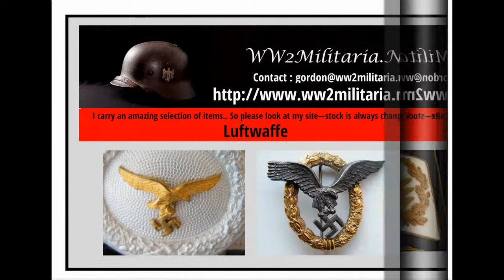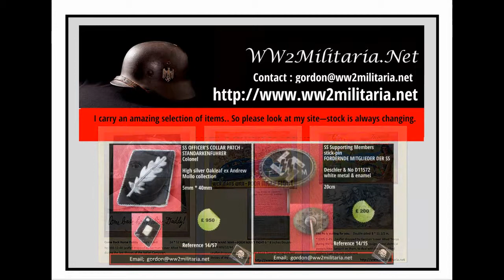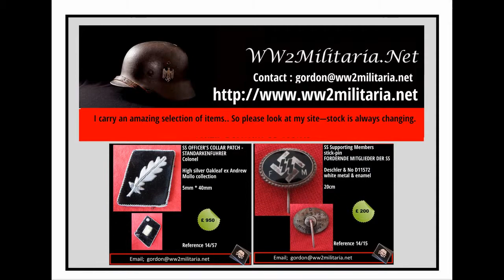We Sell German / Nazi Militaria Items in Moscow, | Seller of German Militaria Moscow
We are always looking to Sell similar items to the ones we illustrate
We are always interested in hearing from our international clients, particularly from Moscow.
are looking to Sell German World War 2, particularly in the areas of weapons, badges, awards ,hats, helmets, uniforms, insignia and any relevant items to the Luftwaffe, Heer (Army), Africa Corps and Naval items.

We also have Police and Fire Brigade items as well as the various Civil, quasi military equipment, uniforms and badges, such as Customs and specialist units such as Water Police etc.

We have some amazing documentation including rare ‘Rohm’ items and presentation items to a number of German and Allied Leaders.
Our interest in weapons ranges from German MP40 machine guns, to ceremonial daggers and edged weapons.
Save Auctioneers fees and buy direct
http// or email gordon@ ww2militaria.net